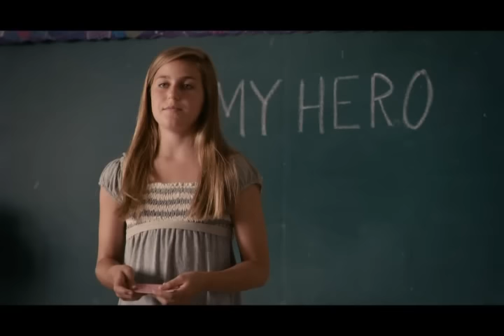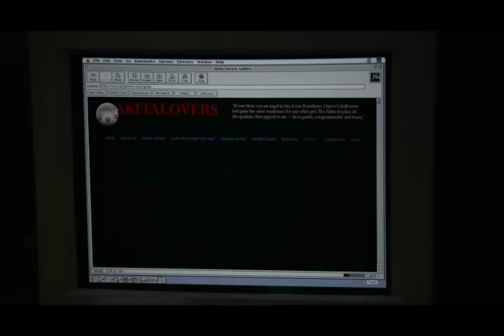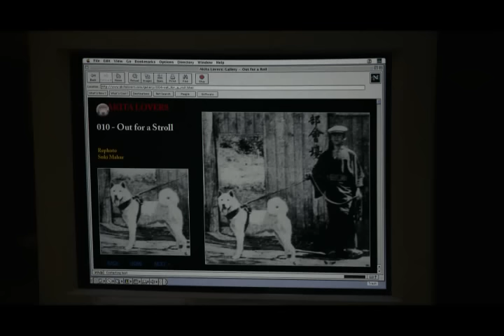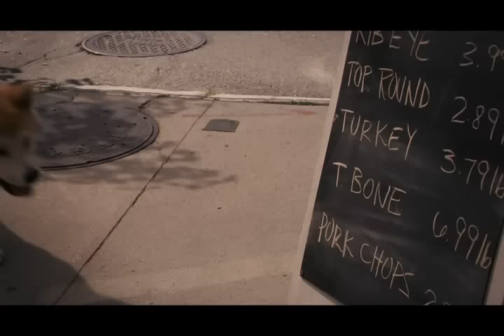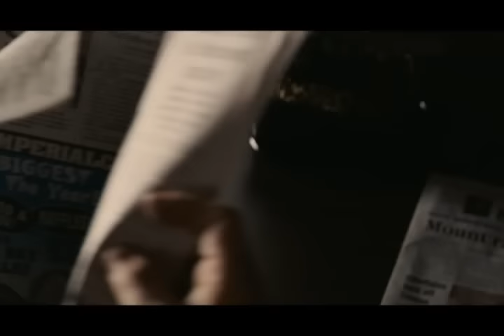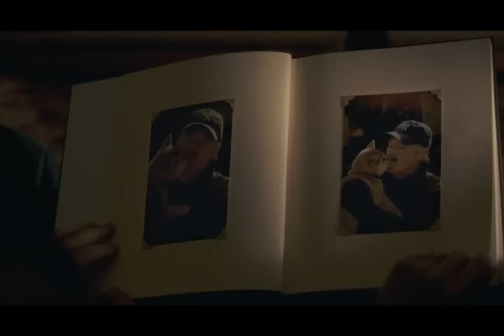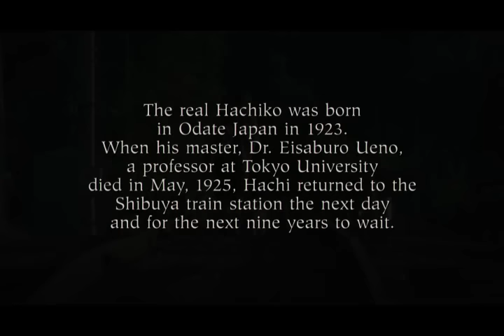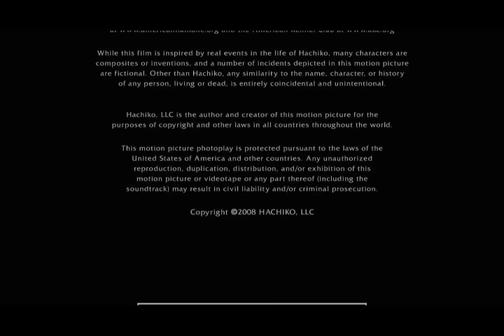pelicula completa en español siempre a tu lado audio latino